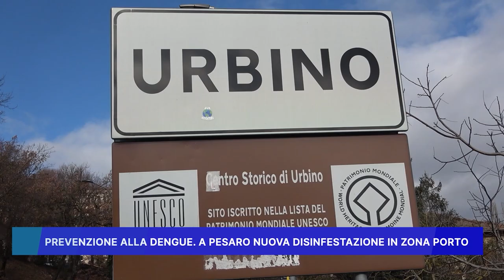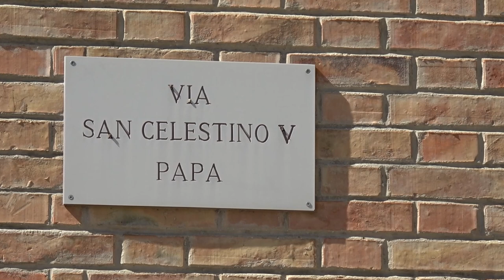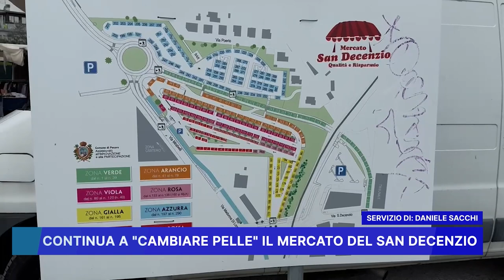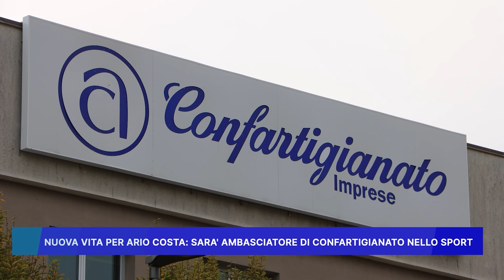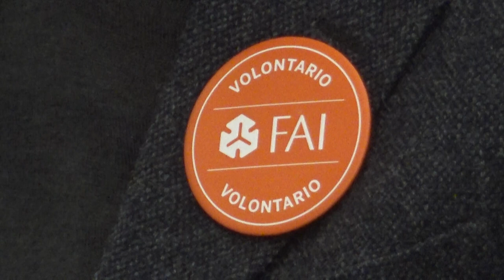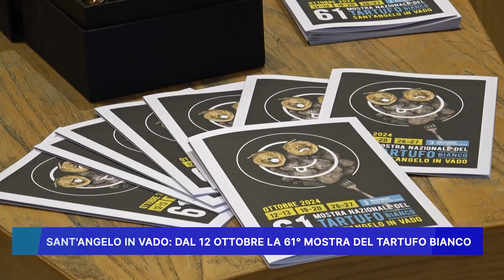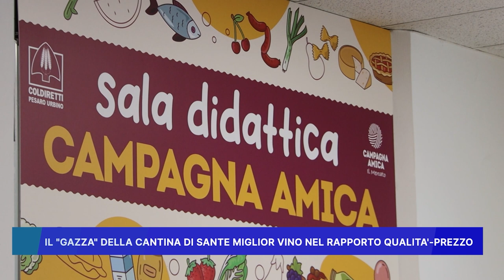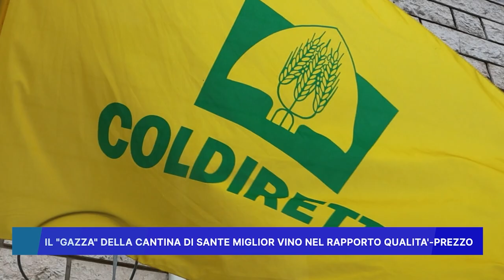ROSSINI NEWS 8 ottobre 2024